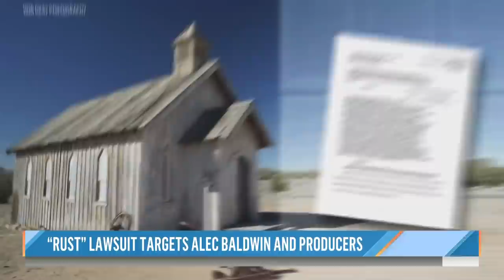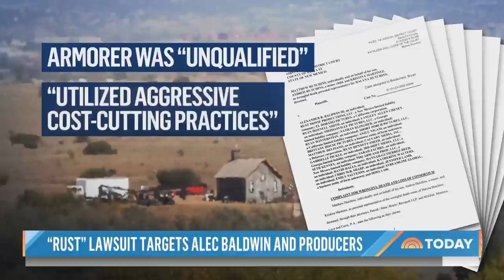Alec Baldwin Sued For Wrongful Death In New Lawsuit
A new wrongful death lawsuit alleges that actor Alec Baldwin’s reckless behavior and cost-cutting measures on the set of “Rust” led to the death of the movie’s cinematographer Halyna Hutchins. The suit also alleges at least 15 safety practices were disregarded on set. NBC's Miguel Almaguer reports for TODAY after speaking to the attorneys behind the lawsuit.